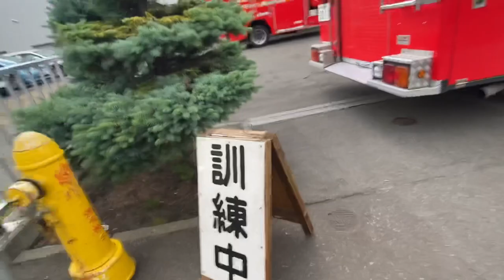ふらっと来たら…消防車がいっぱい！消防士さんが素敵過ぎる✨[後編/消防車編]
[前編]の救急車出場からの続きです^^

運良く訓練を始めるところで、消防士さんに
聞いたら見せて戴けた上に、「札苗２」と記念撮影も
させてくれました～(〃ω〃)
やっぱり消防士さんは優しいです！

車庫入れの訓練風景は初めて！
こんな訓練もやるんだね～！

ず～っと見ていて、帰り際に見せてくれた
お礼を言ったら(動画には無いけど)
笑顔で大ちゃんに敬礼までしてくれました～(//∇//)

苗穂出張所さん有難うございました！

訓練を見るのは最後、というのは後日に。

救急車緊急出場！にいきなり！カッコイイ訓練を見ていたら…[前編/救急車編]

今日の札幌市のテレビに大ちゃん出た^^
(防災の日で、訓練の様子を全ての札幌のテレビ局で
やってたけど、大ちゃんがハッキリうつっていたのが
テレビではHBCとSTVで、ドアップで～!
YouTubeではSTVとHTBにうつってたなぁ
テレビ録画しとけば良かった…)